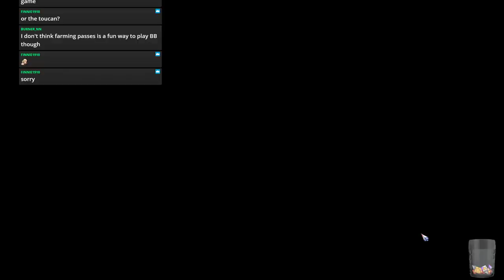2019 Crendorian Viewer League: Week 3 (Dwarfs vs. Undead)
2019 Crendorian Viewer League: Week 3 (Dwarfs vs. Undead)